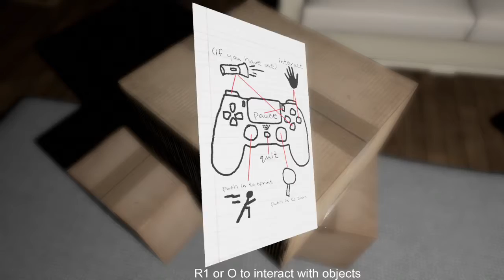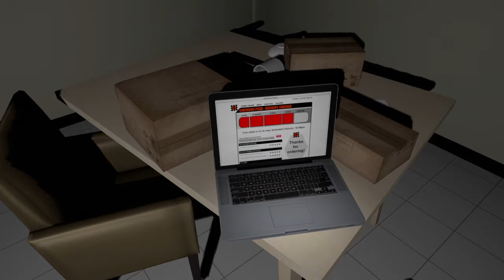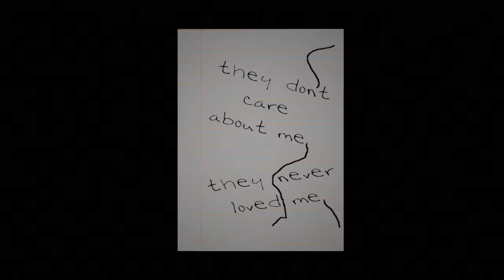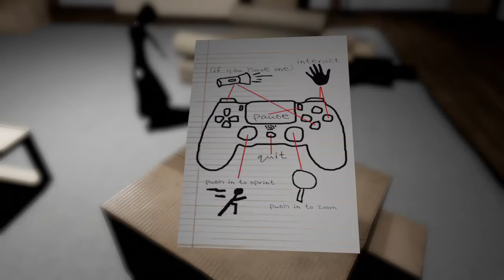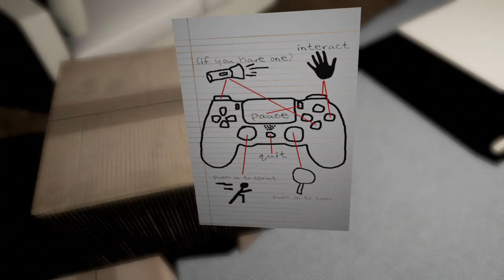Emily Wants To Play Wiltv09